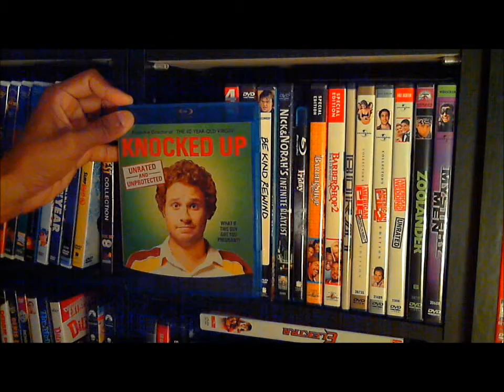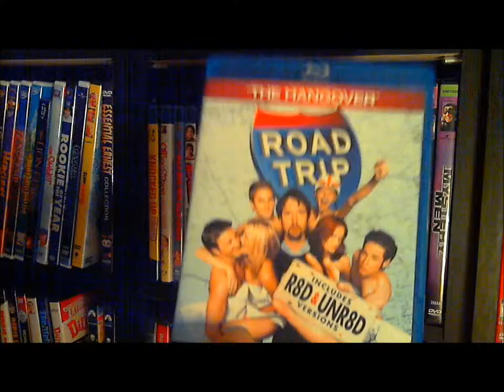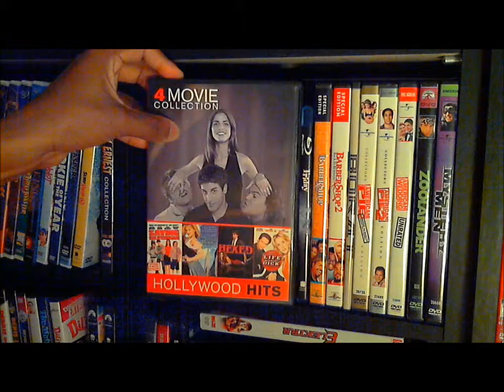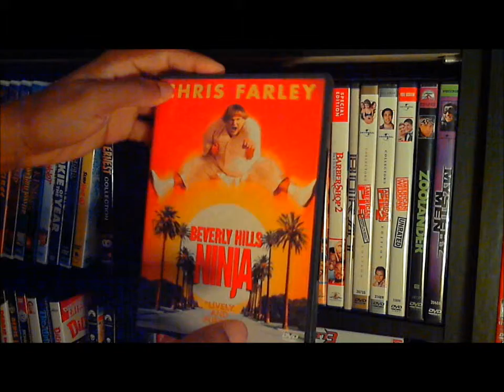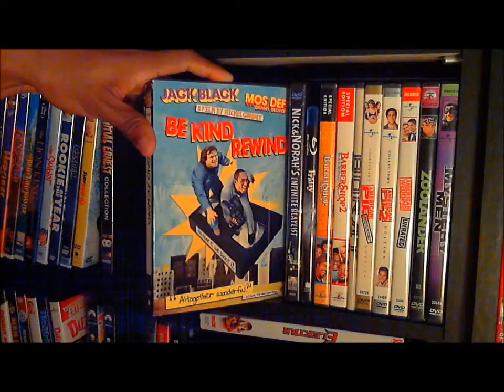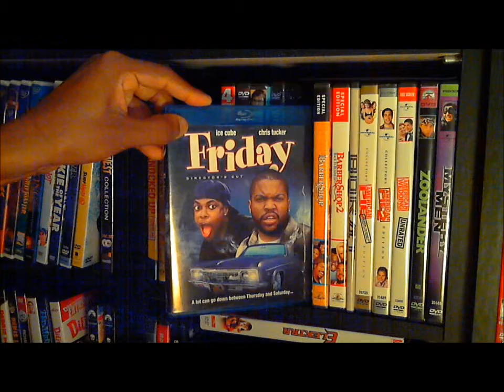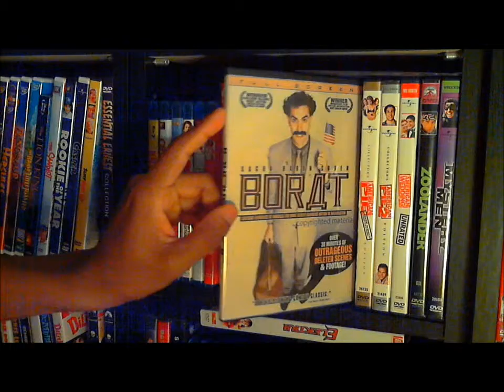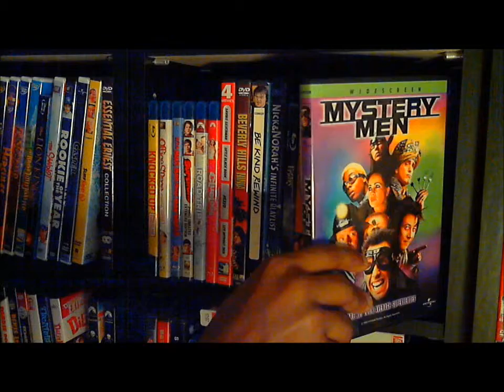My Amazing DVD And Blu-Ray Ovenview Part 4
Just More Of The Collection.